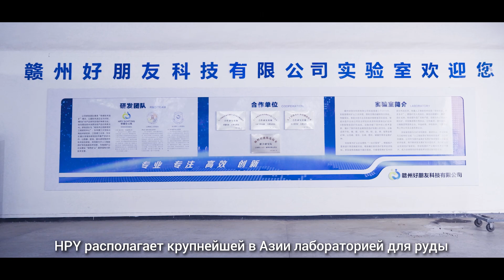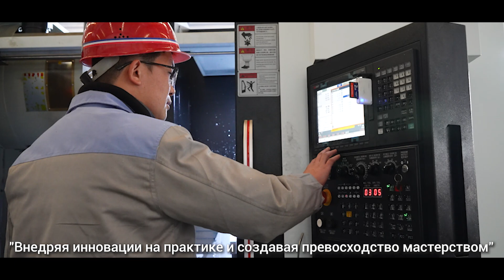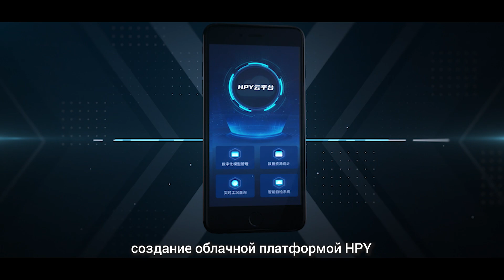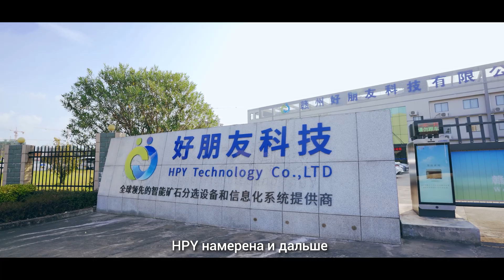Рентгенорадиометрическая сепарация постоянно внедряет инновации в сортировку руды.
HPY достигла первого применения AI сортировки руды в Китае для вольфрама, олова, сурьмы, свинцово-цинковых руд, меди, молибдена, золота, фосфата и других типов руд.